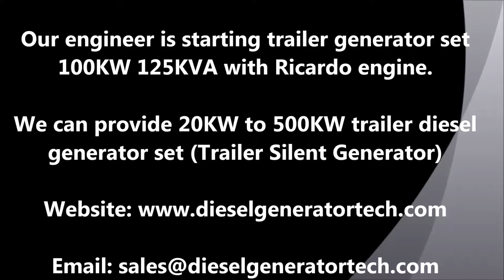Starting Mobile Trailer Generator Set - Genset Trial Operation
Our engineer is starting our mobile trailer generator set 100KW 125KVA 50Hz 1500rpm Ricardo diesel engine

We provide 20KW to 500KW trailer genset with multiple brands, such as Cummins, Perkins, Volvo, Ricardo, Deutz, Yuchai, Shangchai, Weichai, Wuxi, and Doosan Daewoo, etc.